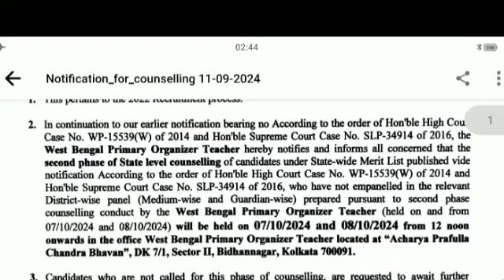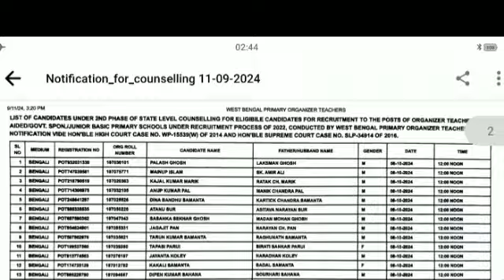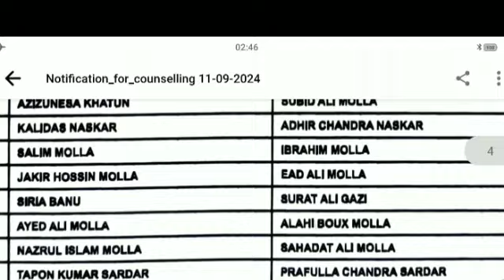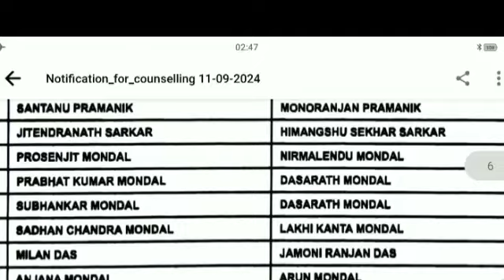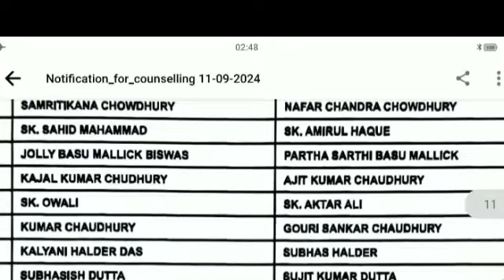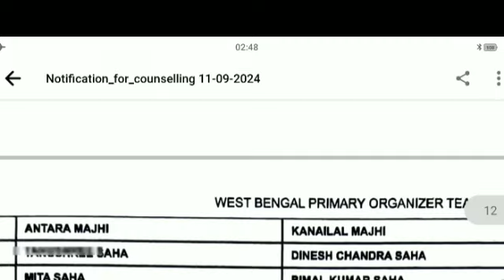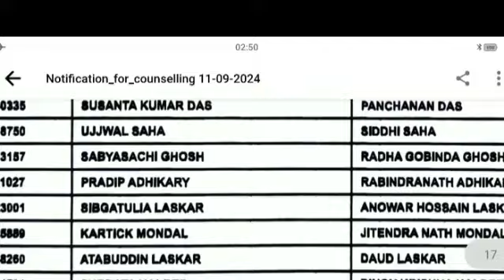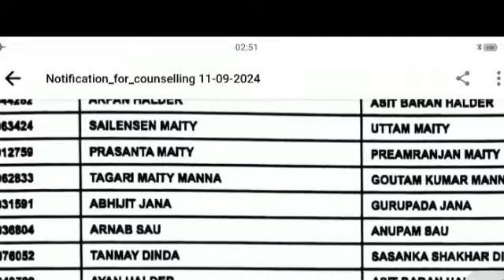সংগঠক শিক্ষকদের দ্বিতীয় লিস্ট দেখুন আপনার কি নাম আছে এতে? Primary organiser teacher update news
group-Dlatestnews

2023 organiser teacher latest news,organiser teacher latest news update,
organizer teacher latest news,organiser teacher news,
organiser teacher latest update,
organiser teacher today news,organiser teacher case news today,
organiser teacher joining news